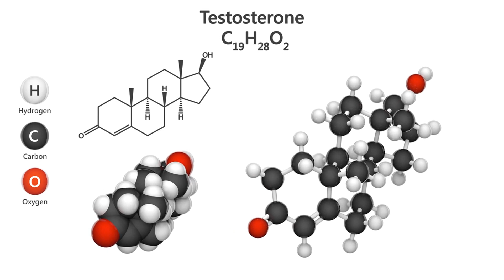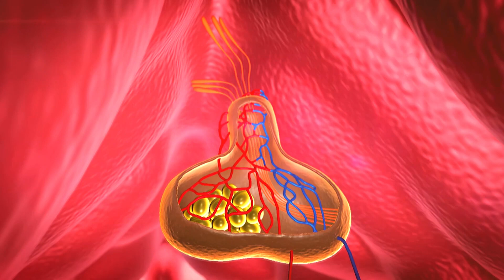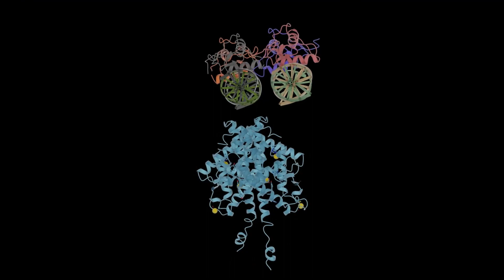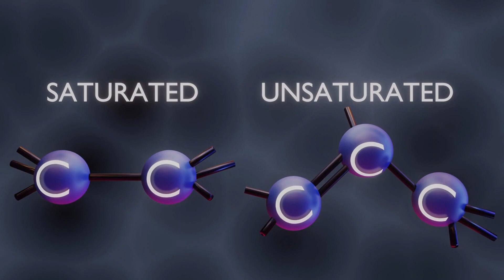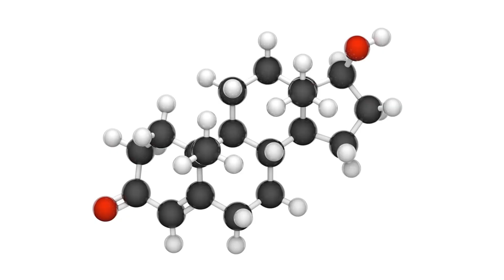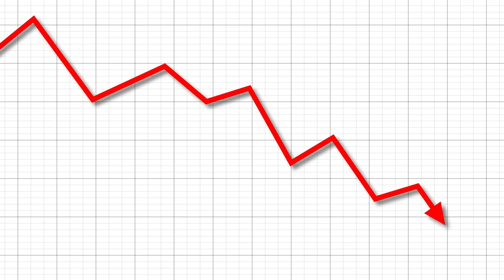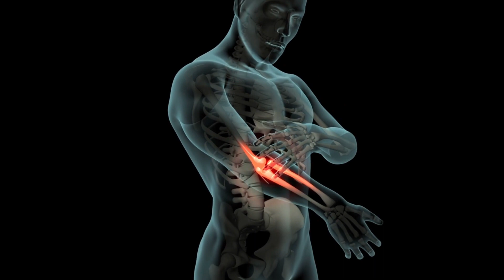8 Foods That KILL Your Testosterone! (Science-Based)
8 Foods That KILL Your Testosterone! (Science-Based)

Testosterone is a crucial hormone for building muscle, boosting energy levels, and maintaining a healthy sex drive. It is unquestionably the most important anabolic hormone in your body. Unfortunately, testosterone levels decrease with age, and even more so when you're not exercising regularly or following a healthy diet. In this video, we'll discuss the 8 foods that are killing your testosterone levels and why you must avoid or at least control your consumption of them.

➡️ Recommended Videos!

TIMESTAMPS:
00:00 Intro
00:50 Testosterone Killer Number 1: Flaxseed
02:11 Testosterone Killer Number 2: Mint
03:28 Testosterone Killer Number 3: Alcohol
03:52 Testosterone Killer Number 4: Soy
04:57 Testosterone Killer Number 5: Highly Processed Cooking Oil
06:25 Testosterone Killer Number 6: Licorice
08:00 Testosterone Killer Number 7: Trans Fats
09:16 Testosterone Killer Number 8: Breads, Pastries & Refined Grains